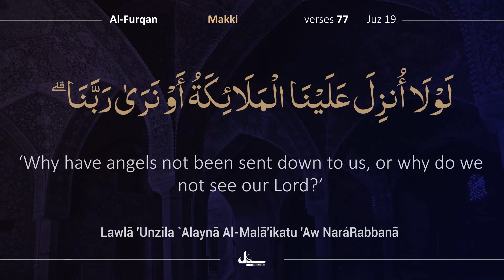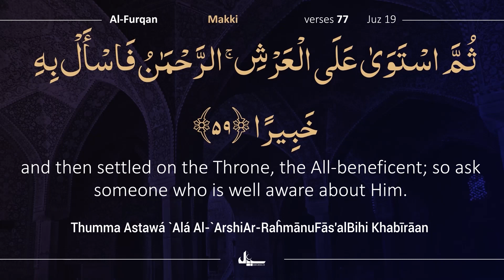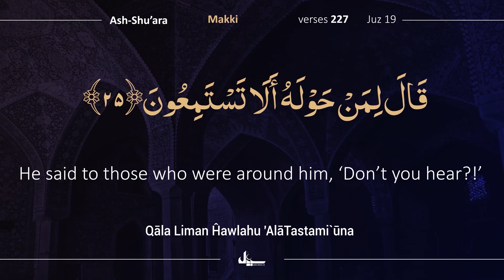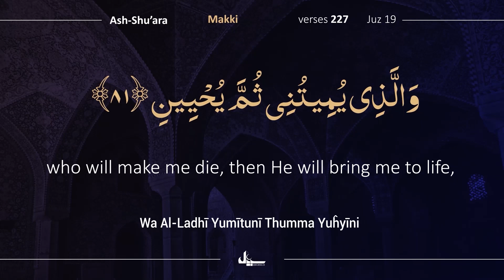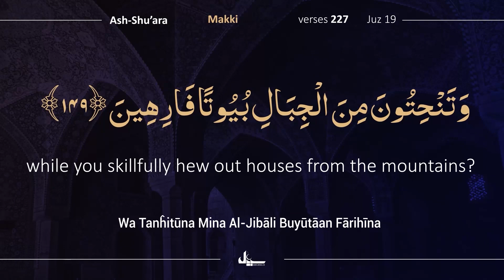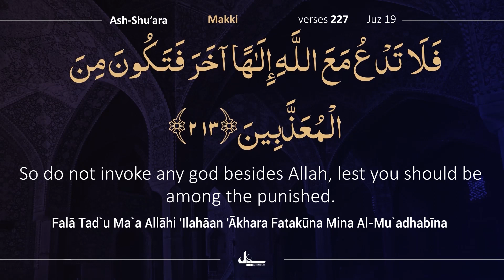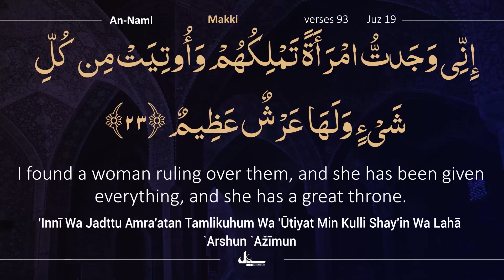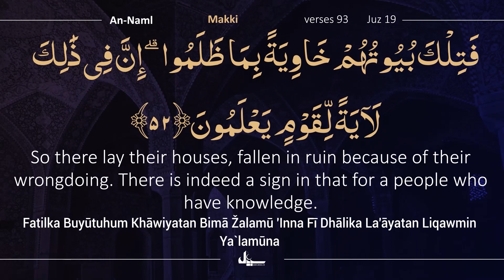Para 19/30 Tilawat With Tarjuma | Quran Urdu Tarjuma Urdu Translation | Maulana Farman Ali sb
Para 19/30 Tilawat With Tarjuma | Quran Urdu Tarjuma Urdu Translation | Maulana Farman Ali sb quranurdutarjuma qurantranslation qurantarjuma @SabeelQuranOfficial
Our Channels
1- Marhoom Syed Mohammad Mehdi
2- Marhooma Sultana Mehdi
3- Marhoom Reza Abdulvand
4- Marhoom Mohammad Zaheer
5- Marhooma Kaneez Zainulabedeen Begam
6- Marhoom Ali Abbas
7- Marhooma Nisar Fatima
8- Marhoom Mohammad Basheer
9- Marhooma Kaneez Fatima
10- Marhoom Syed Nazeer Husain Zaidi
11- Marhooma Kaneez Kubra Begam
12- Marhoom Syed Basheer Husain Zaidi
13- Marhoom Rifaqat Husain
14- Marhoom Syed Izhar Husain
15- Marhooma Kaneez Ruqaiyya
16- Marhooma Benazir Zaidi
17- Marhoom Syed Dabeer Husain
18- Marhoom Mohsin Ali Khan
19- Marhoom Syed Reyazat Husain
20- Marhoom Syed Bashir Hasan Abidi
21-  Marhooma Hashmiya Khatoon Abidi
& Jumla Momeneen Momenaat

Bank Name:  ICICI BANK LIMITED